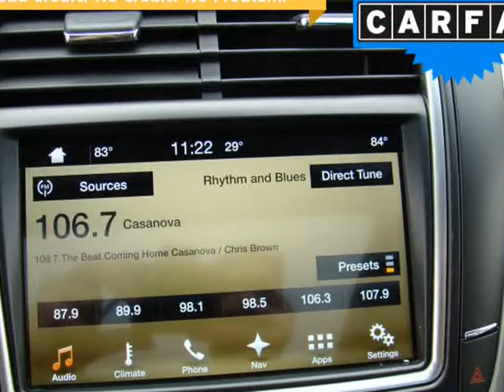2016 Lincoln MKX AWD 4dr Reserve (Columbus, Ohio)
4880 Sinclair RD
Columbus